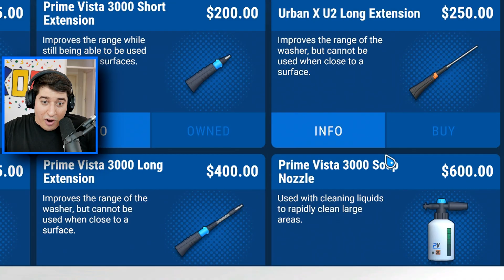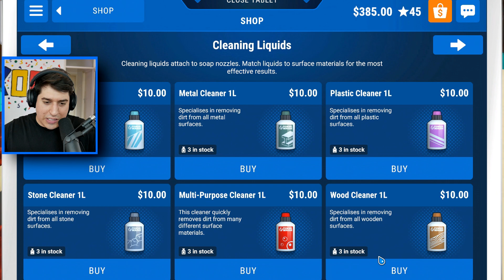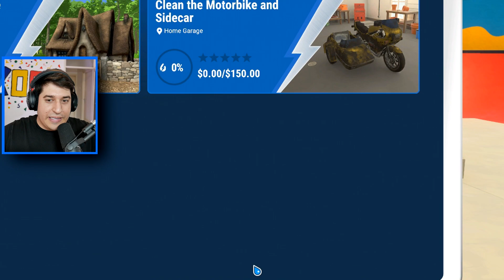UNAJMILI SU ME DA OČISTIM ROBOTA NA MARSU!!! *moj najbolji posao do sada*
Danas čistimo sve i svašta u Power Wash Simulatoru!!!
Od danas ovo je moj novi posao i moram priznati da je prepredobar.
Unajmili su me da ocitstim sve medu cemu je i ukleta kuca te sam i kupio najjaci uredjaj za ciscenje!
Ovo ce mozda biti jedan od naj satisfying video na kanalu :D Uzivajte mi i PA PAAA